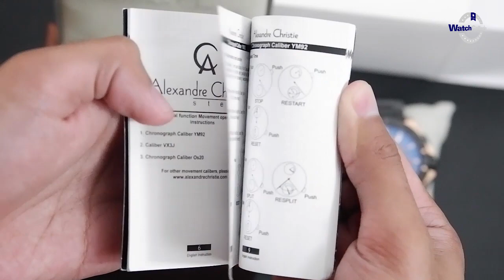UNBOXING JAM TANGAN ALEXANDRE CHRISTIE / Alexander Christie AC 6623 MC BBRDB - JAMTANGANORIGINAL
Hi guys, kali ini kita akan menampilkan Alexandre Christie AC 6623 MC BBRDB

Spesifikasi:
Brand: Alexandre Christie
Model No.: AC 6623 MC BBRDB
Gender: Men
Movement: Battery

Kunjungi Toko kami The Watch Galleria yang berlokasi di :
Kota Surabaya
1. Ruko Landmark n Shophouses Blok A no.08

Kota Jakarta
1. WATCH GALLERIA JAKARTA, Jl Gereja Ayam No.10C RT.3/RW.3 Pasar Baru Jakarta Pusat

2. Plaza Atrium Lt. GF no 40 Jakarta Pusat